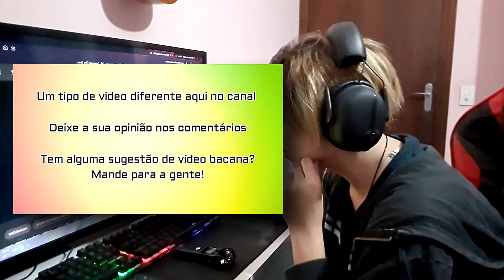REACT: Pessoas refazendo esquetes dos BARBIXAS